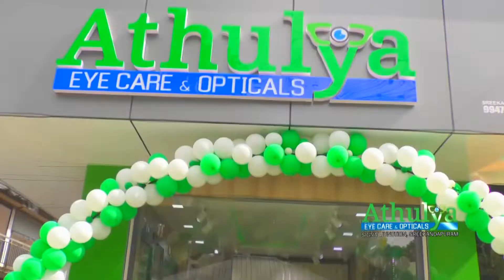KANNUR NEWS GLOBAL VISION 25-11-2022